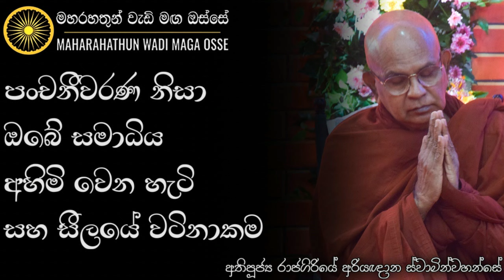සීලයක් රැකලවත් බේර ගන්න බැරි කර්මයන්? |Ven. Rajagiriye Ariyagnana Thero| Maharahathun Wadi Maga Osse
• පංචනීවරණ නිසා ඔබේ සමාධිය අහිමිවන හැටි සහ සීලයේ වටිනාකම

තෙරුවන් සරණයි!